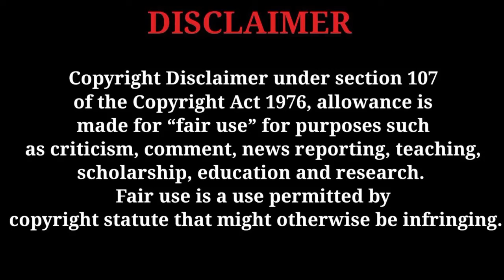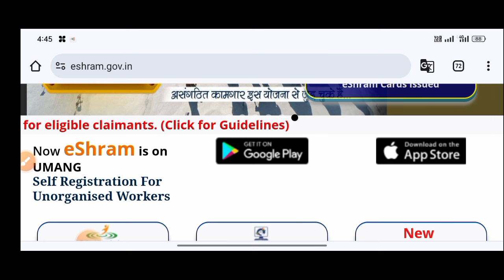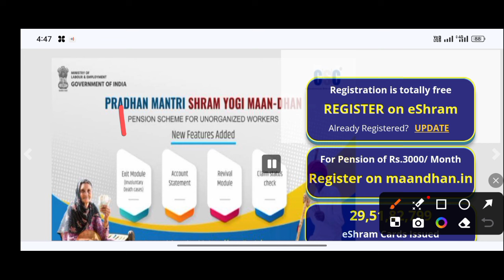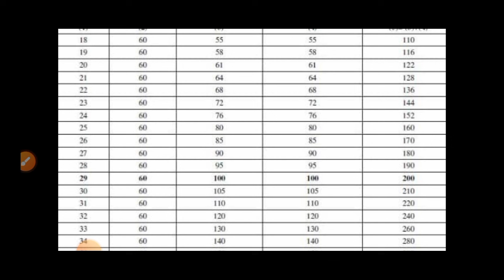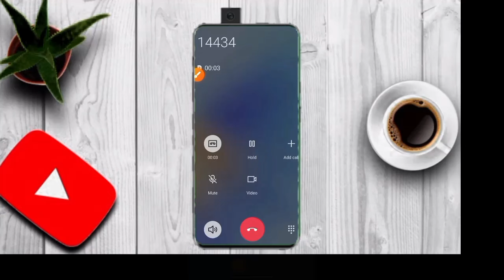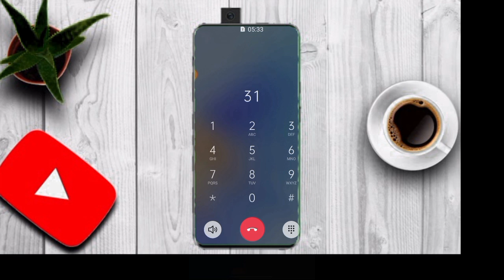ଇ-ଶ୍ରମ କାର୍ଡ ଥିଲେ ୩ ହଜାର ଟଙ୍କ/E-Shram Cad Renewal/E-Shram Cad Renewal/E-Shram Cad Odisha New Update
eshram card mandhan pension yojana apply
how to renew labour card
E shram card renewal online odisha
how to update e kyc in e shram card
E-Shram Cad money
E-Shram Cad insurance
E-Shram Cad money
E-Shram Cad money
E-Shram Cad insurance